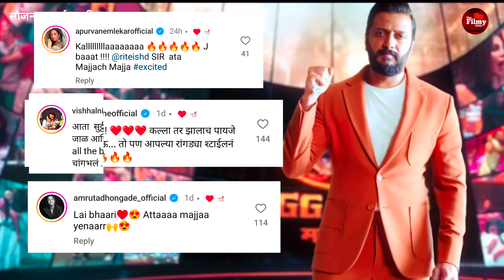नव्या प्रोमोवर रितेश देशमुख सोबतच 'बिग बॉस' च्या माजी सदस्यांची सुद्धा होते चर्चा Big Boss Marathi 5